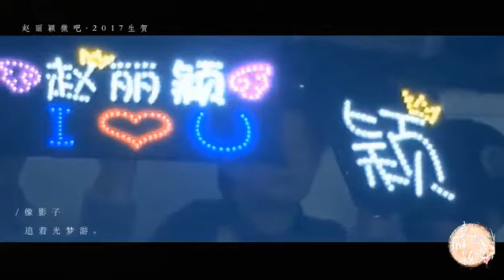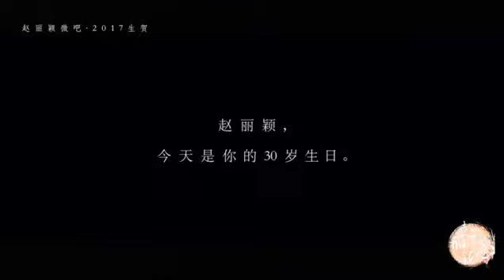Triệu Lệ Dĩnh 16-10-2017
If I upload your copyright video, please contact, I will remove as soon as got your information.